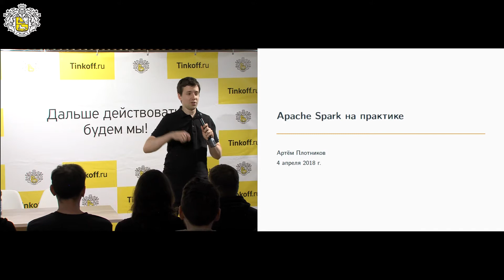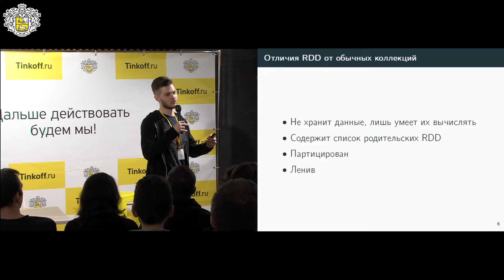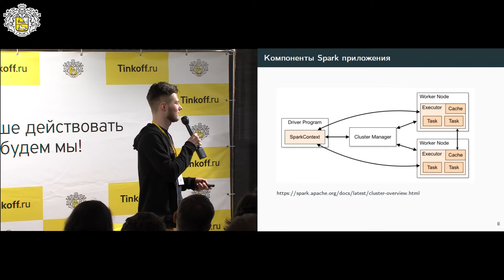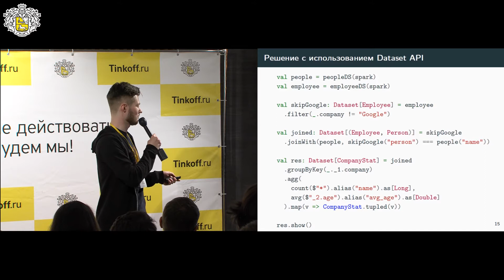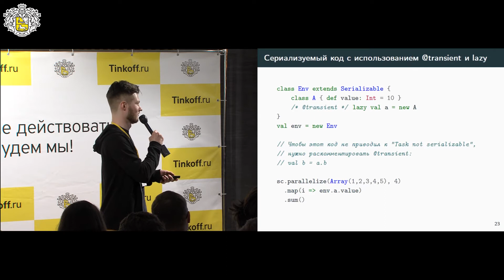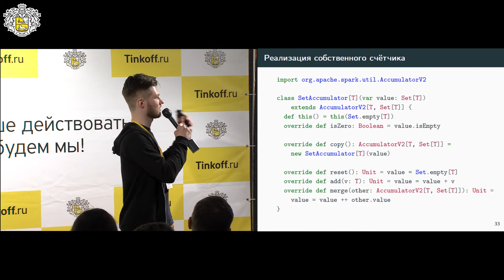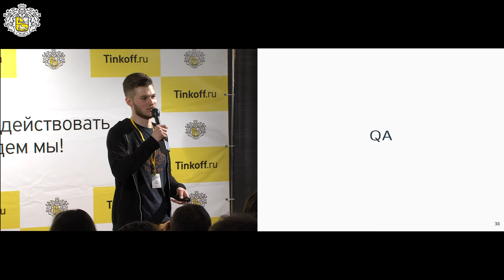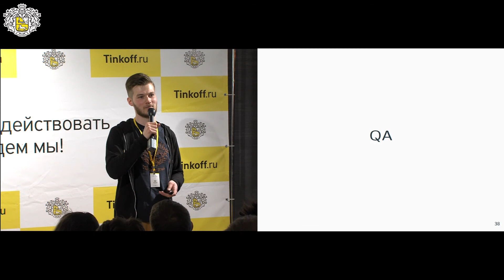Артем Плотников - SPARK ПОСЛЕ HELLOWORLD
SPARK ПОСЛЕ HELLOWORLD

Обсуждаем нюансы и подводные камни написания промышленных приложений на Apache Spark. Затрагиваем вопросы декомпозиции и переиспользования кода, подходы к написанию тестов, как избежать проблем с сериализацией и рассчитать количество необходимых для приложения ресурсов

Артем Плотников
Joom